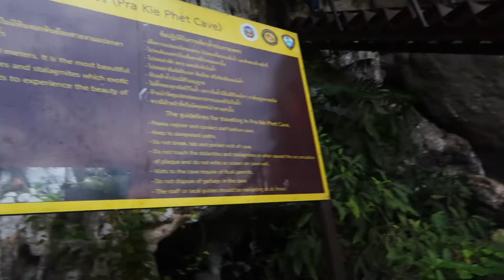Khao Sok National Park Tour, Thailand | The 3 Rocks and Pra Kie Phet Cave Adventures | Ep2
The wonderful Khao Sok National Park has so many hidden gems in the park.  This park is protected by the government of thailand and they have done such a marvelous job on keeping it clean and tourists to come in have to be "pack in what you pack out" attitude.  I'd be glad to help! Cheers and you must visit here!!

The #1 source for youtubers music and the music I use for each video I create.  I highly recommend you use this.